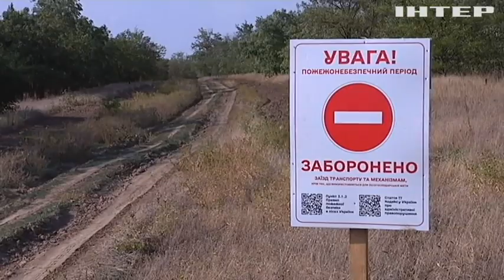20% лісів Миколаївщини заміновані: чи є шанси відновити втрачене